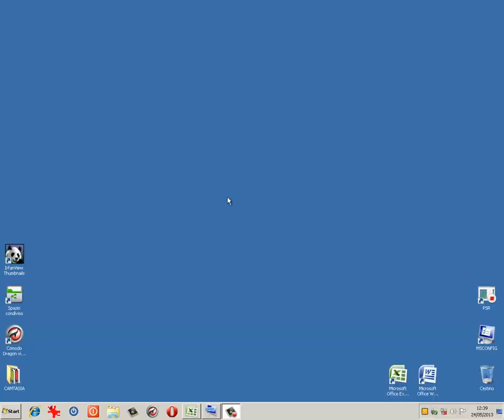Guida al Computer - Quick-Clip N°16 - Ridimensionare rapidamente le icone dello schermo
Ecco come ridimensionare rapidamente le icone del desktop. Operazione valida anche per pagine web o programmi avviati.